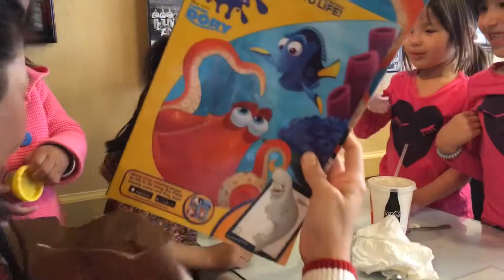No way, it’s San Jose - 2019 Memorial Day weekend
Long weekend in San Jose